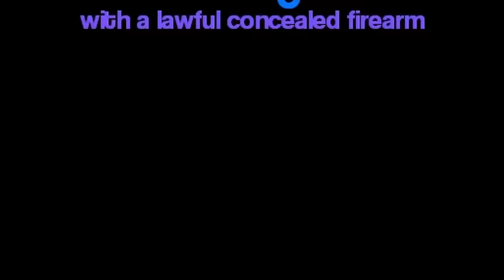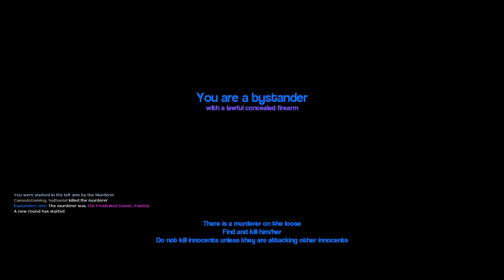Best Friends Take a Ride on a Train but Someone Isn't Who They Say They Are in Garry's Mod (Gmod)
Garrys Mod Gameplay with Beautiful OB in Gmod. Best Friends Take a Ride on a Train but Someone Isn't Who They Say They Are